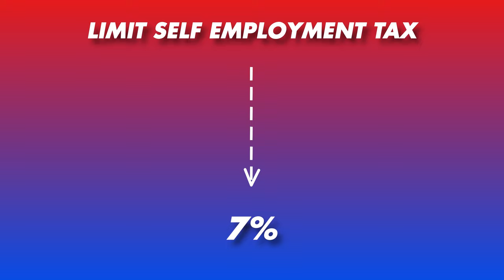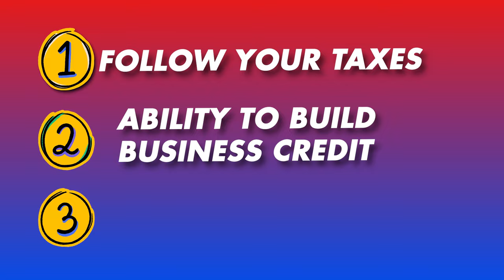LLC Registration for Gig Economy Workers: Doordash, Uber, Lyft, Postmates - how an LLC works you!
🌟 Unlock the full potential of your gig economy work with BusinessRocket! 🚀 Whether you're cruising through your city as an Uber or Lyft driver or delivering smiles with DoorDash or Postmates, understanding how an LLC can benefit you is crucial. In this video, Alex from Business Rocket dives into the essential reasons every gig worker should consider setting up an LLC. From tax savings to liability protection and building business credit, learn how an LLC can drive your success to the next level. Don't just work hard; work smart. 📈💼 Leave your questions or comments below, and let's jumpstart your business journey today!